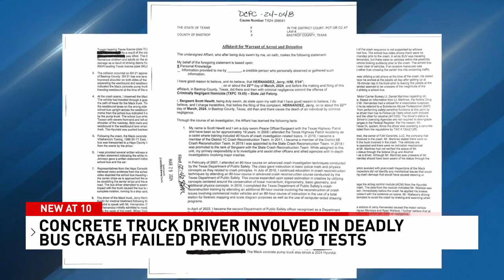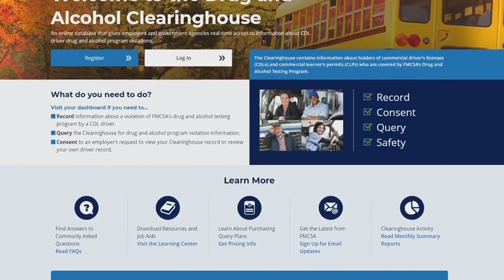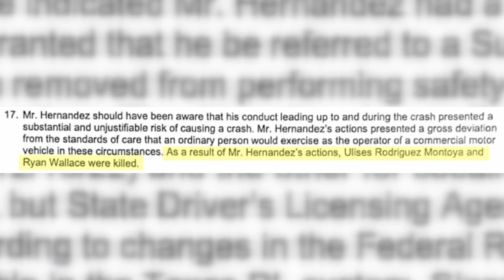Trucker charged in fatal school bus crash had failed drug tests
A truck driver with a history of failed drug tests, who was prohibited from operating a commercial vehicle, caused a fatal crash in Bastrop County, resulting in the deaths of a child on a school bus and another driver, according to court documents.